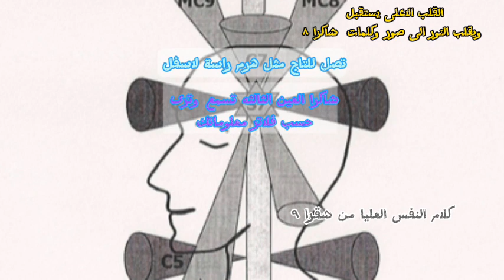العقل الاعلى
تابع الصحوة جزء ثالث مع عرض فديو تم نشرة من قبل عن الحرب على الخوف
يا جماعة فقط انا اخذ نقطة تنظيم لاني منتظركم كفريق عمل معي الكل يضع موهبته وافكارة لتوسعة الوعي وسيكون فريق اعداد يكتب اسمه في مقدمة كل فديو واخره وحتى في تلخيص كلامي في كتيبات صغيرة لمن يعشق القراءه